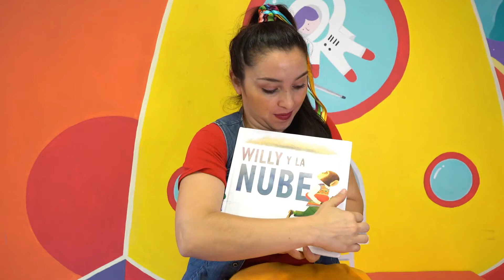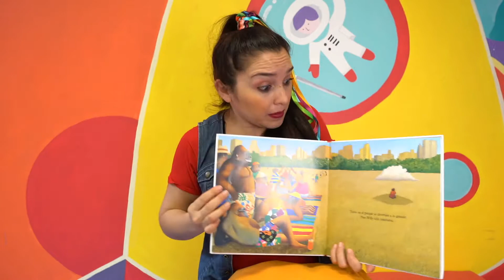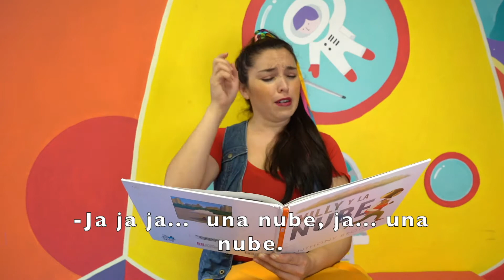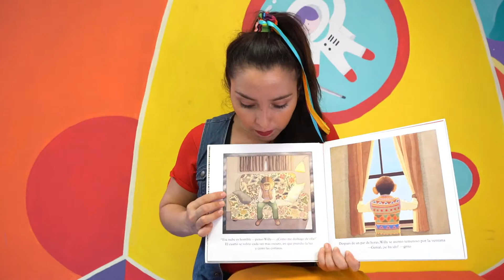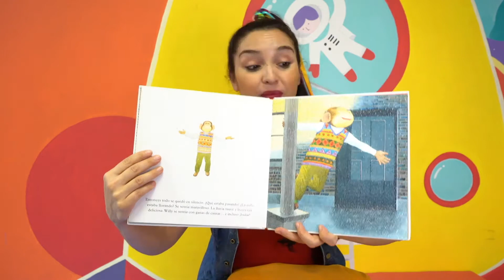CuéntameUnCuento "Willy y la nube" de Anthony Browne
Hoy, en la HoradelCuento te presentamos el especial "Cuéntame un Cuento" que nos traen las amigas de la Oficina para la Inclusión de Personas con Discapacidad - OID Antofagasta, una gran oportunidad de pasar estas vacaciones.